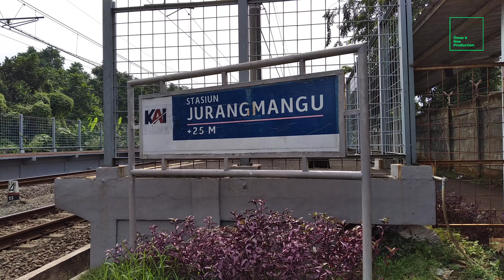Jembatan Kereta Stasiun Jurangmangu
Mendokumentasikan aktivitas kereta api yang melintas di jembatan dekat stasiun Jurangmangu tahun 2021